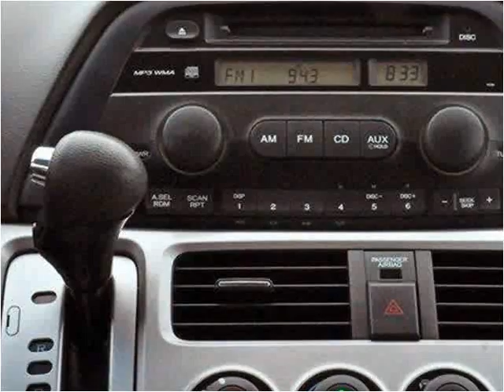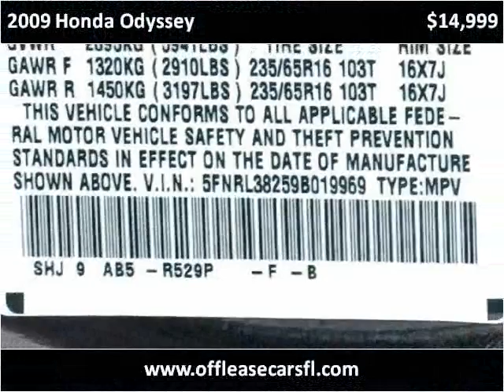2009 Honda Odyssey Used Cars Lake Worth FL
This 2009 Honda Odyssey is available from Off Lease Only .